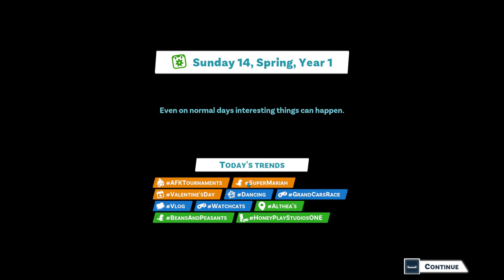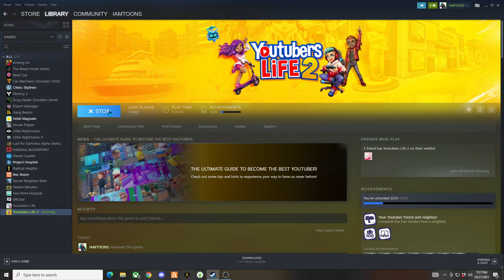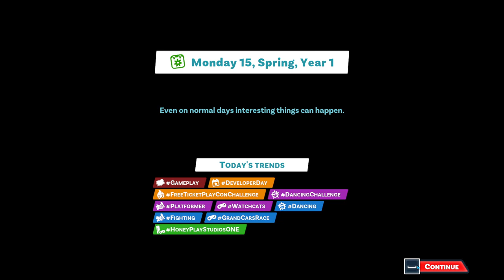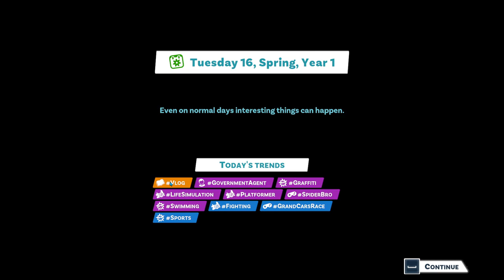IM LIVE ON GLITCH! | YouTubers Life 2